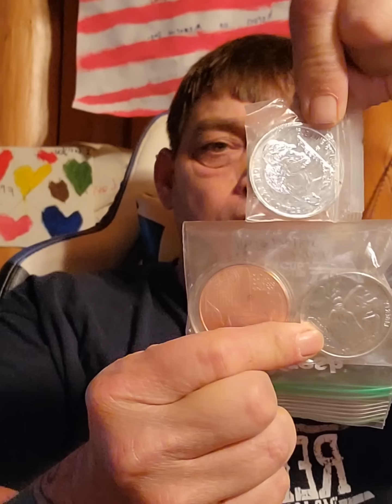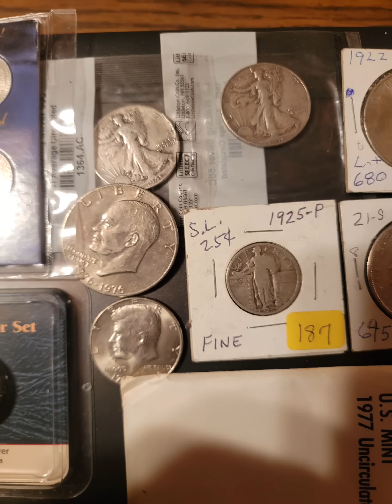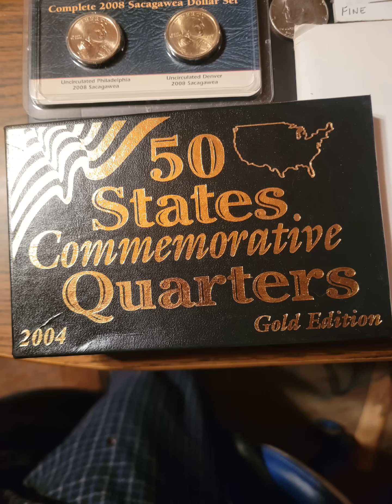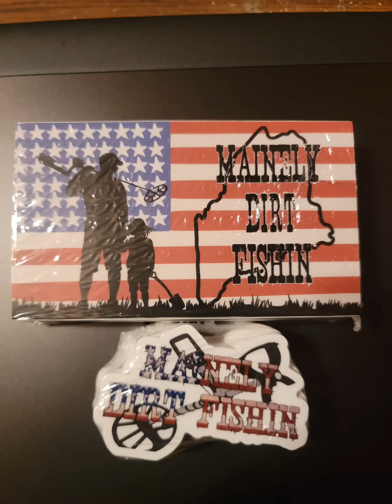1100 subscribers giveaway.